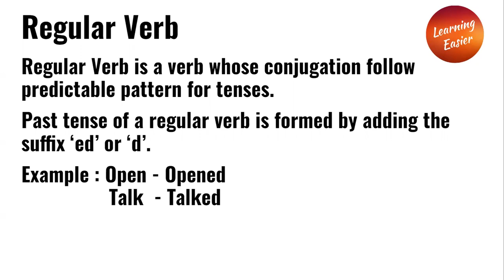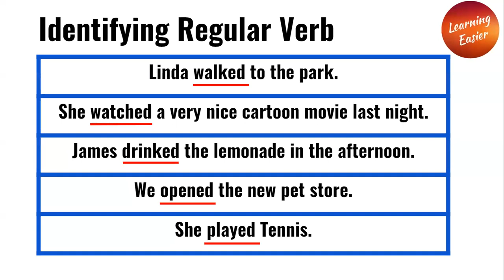Identifying Regular Verb | English Grammar | Irregular | Linking | Infinite Verb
Welcome to Learning Easier !! Here will Learn about Identifying Regular Verb. A Verb is a part of Speech that describes an action or experience. Regular Verb is a verb whose conjugation follow predictable pattern for tenses. Past tense of a regular verb is formed by adding the suffix ‘ed’ or ‘d’